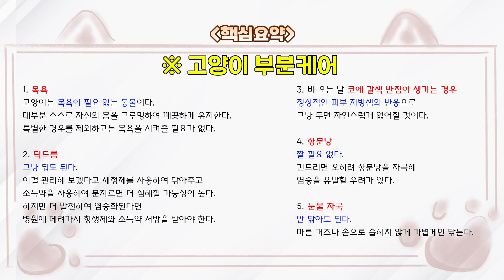목욕/항문낭/턱드름/눈물자국등 고양이 기본케어 방법을 정리해 드립니다.